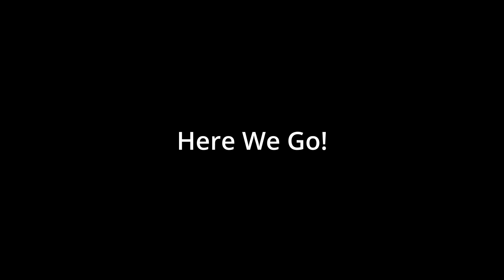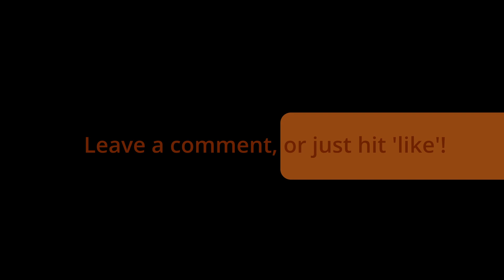The Lost Ruins of Arnak - Demonstration Playthrough in 30 Minutes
A demonstration playthrough of the Lost Ruins of Arnak using the Bird Temple board. A complete game where you can see and understand every move in a reasonable amount of time.

SpiderForge GAMES = Awesome | We want to share our FAVORITE games, hobbies, art, and interests with YOU!

LINK for this video:
Don’t have Lost Ruins of Arnak yet, but want to play?  Here it is!